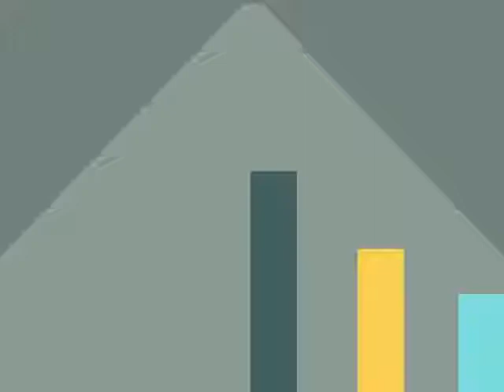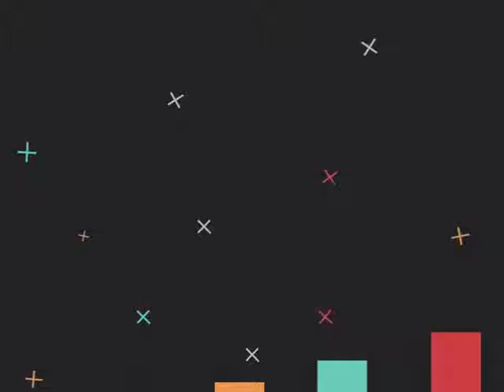Wayne NJ Website Designer and SEO (732)463-7835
0:01 Wayne NJ search engine optimization

0:20 Wayne NJ search engine optimization companies

0:25 Wayne NJ search engine optimization seo services

0:30 Wayne NJ local search engine optimization services

0:34 Wayne NJ seo search engine optimization

0:39 Wayne NJ search engine optimization seo

0:45 Wayne NJ affordable search engine optimization services

0:49 Wayne NJ search engine optimization service

0:55 Wayne NJ search engine optimization services

1:03 Wayne NJ web designers

1:09 Wayne NJ seo

1:13 seo Wayne NJ

1:18 Wayne NJ seo

1:25 seo Wayne NJ

1:32 Wayne NJ seo company

1:37 Wayne NJ search engine optimization

1:41 Wayne NJ seo company

1:45 seo company Wayne NJ

1:49 Wayne NJ web design

1:55 Wayne NJ webdesign